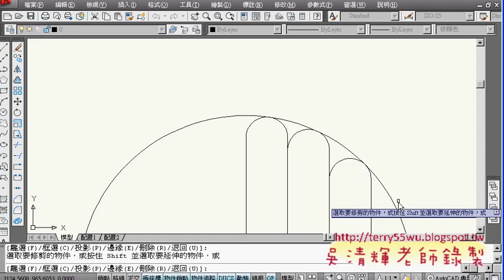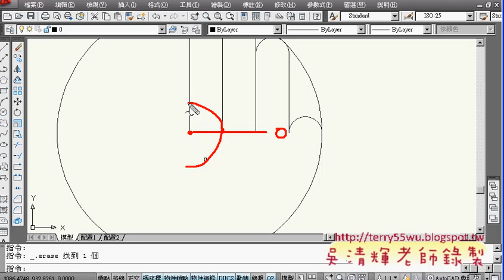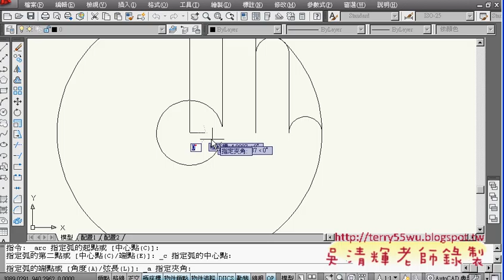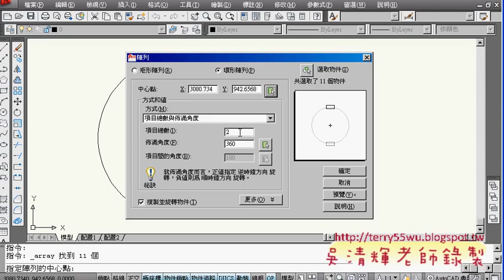38練習02(AUTOCAD2010_2D入門_吳老師提供